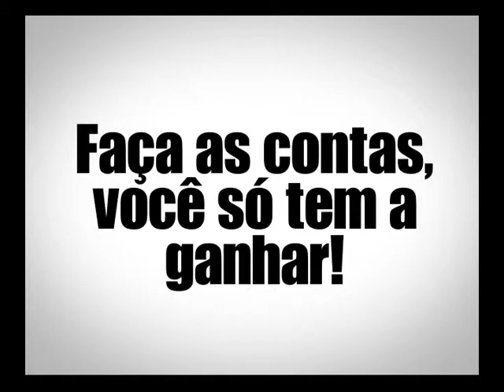Riosul Cnh Números